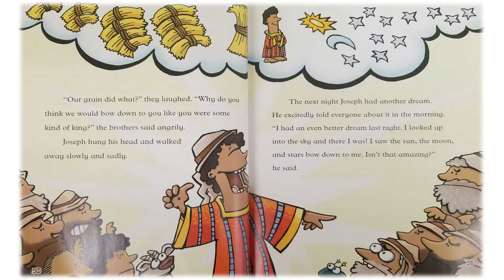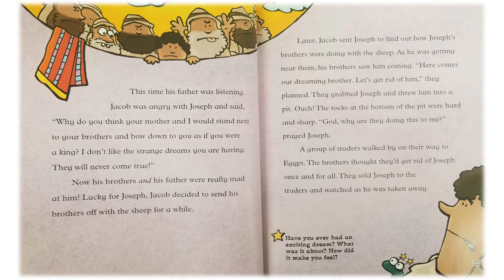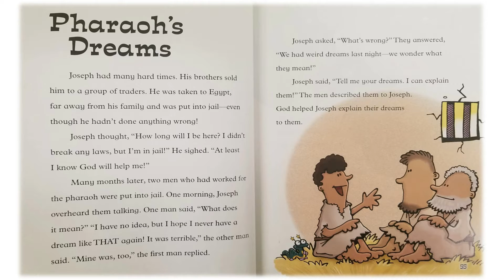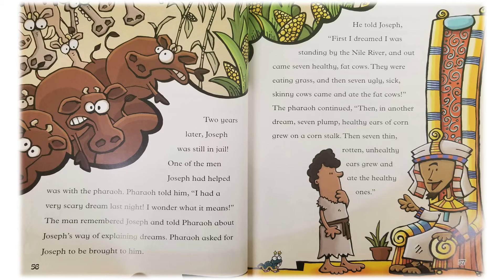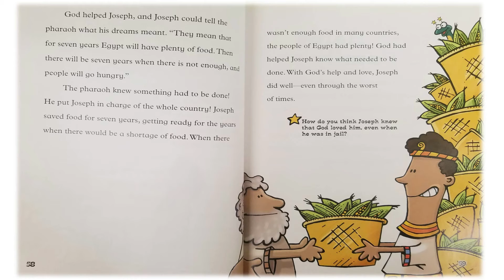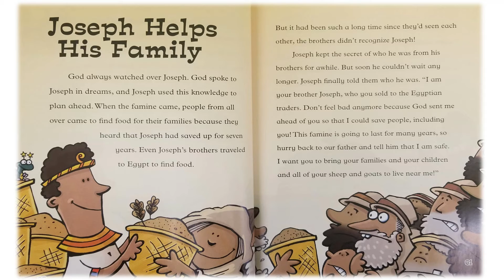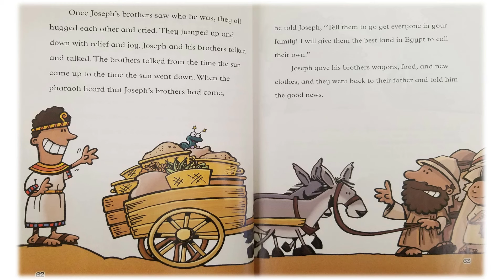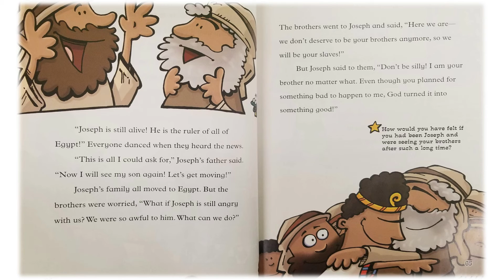Jesse Tree 8 Josephs Journey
"Joseph and his Brothers,"  "Pharoah's Dream," and "Joseph Helps his Family" from the Spark Storybible (Zondervan Kids)